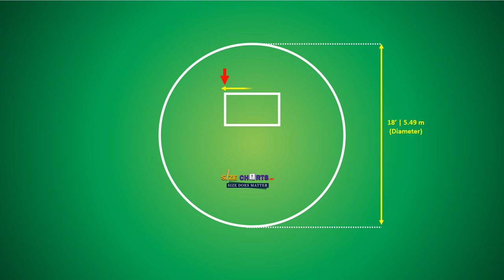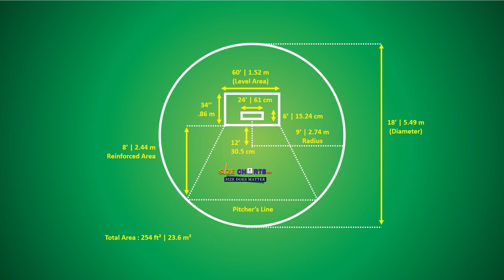Baseball Pitcher’s Mound Measurements